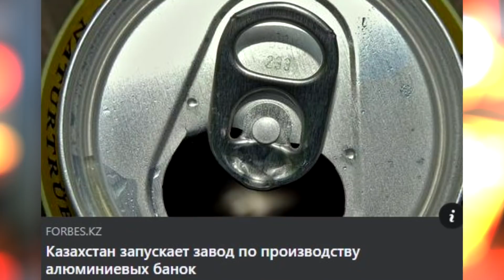Неужели наши нефтяники получают по миллиону тенге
Один миллион тенге составляет средняя зарплата сотрудников нефтяных и газовых предприятий в ЗКО.  Мужчинам в Афганистане запретили стричь и брить бороды в парикмахерских. Аэропорт Алматы снова на ремонт. Чрезвычайный и полномочный посол Казахстана встретился с официальным представителем движения "Таллебан".  Казахстан запускает завод по производству алюминиевых банок. Подробнее в ролике: